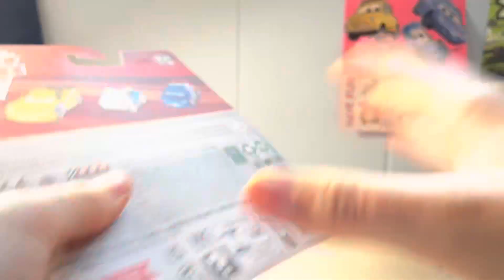April fools 2023 i promise it’s funny